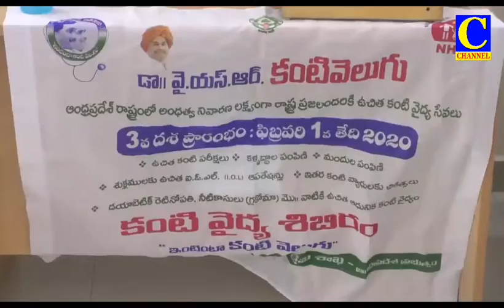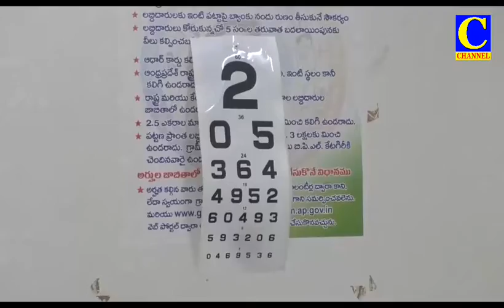Afternoon news 26 04 2021 002